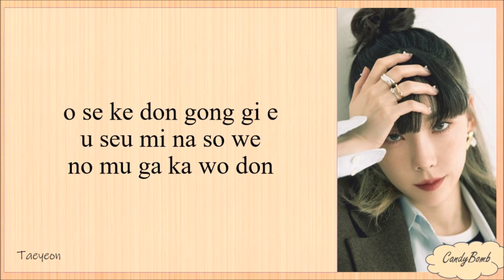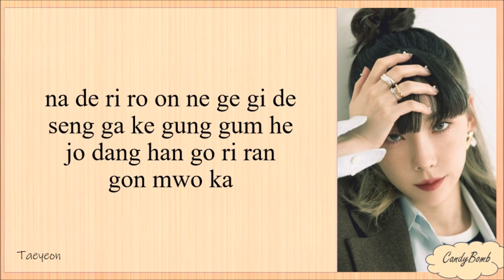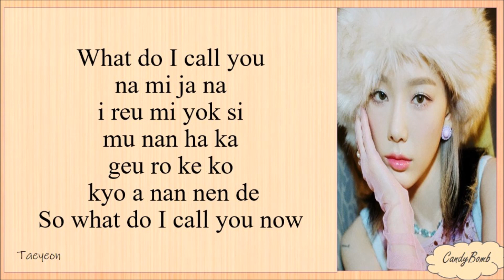TAEYEON 'WHAT DO I CALL YOU' EASY LYRICS